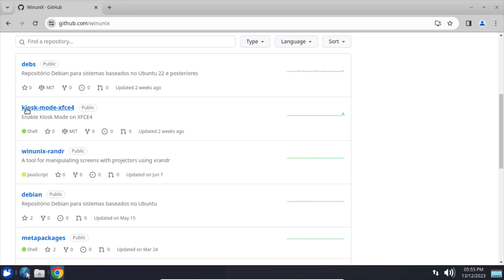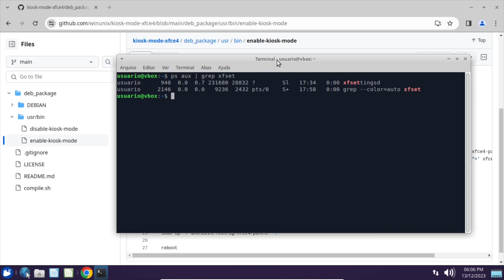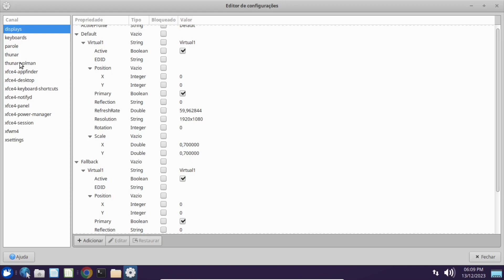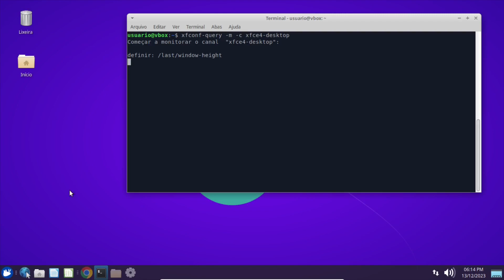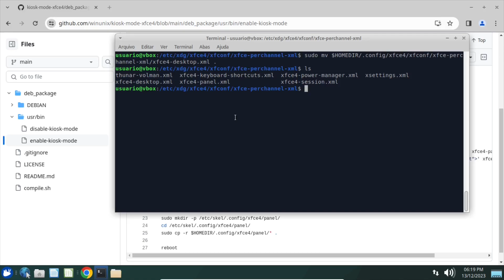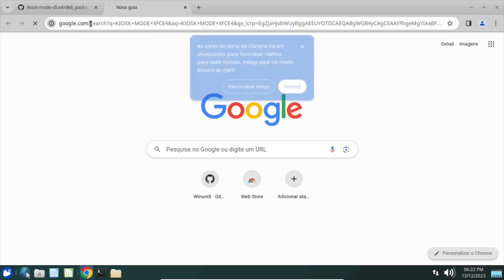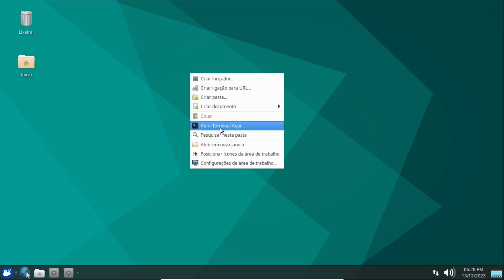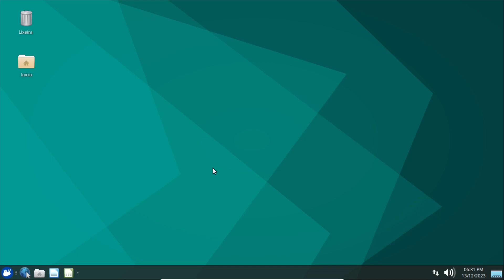Bloqueando configurações do XFCE e ativando modo Kiosk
Tutorial demonstrando o funcionamento da deamon xfsettingsd e editando XMLs do XFCE4 para bloquear algumas funções do usuário. Também aprenderemos como habilitar o modo kiosk no Xubuntu e bloquear diversas configurações.